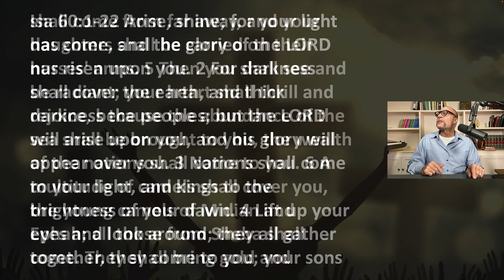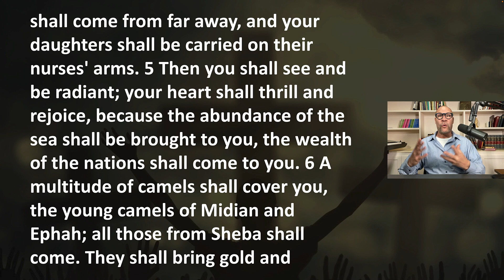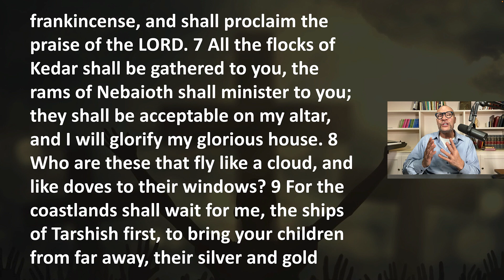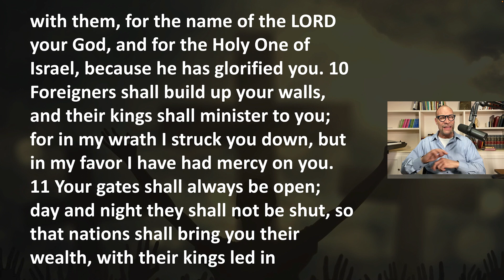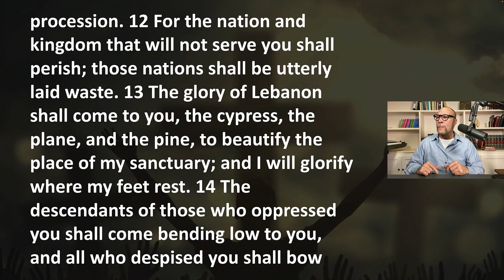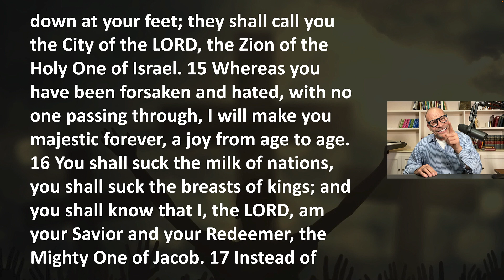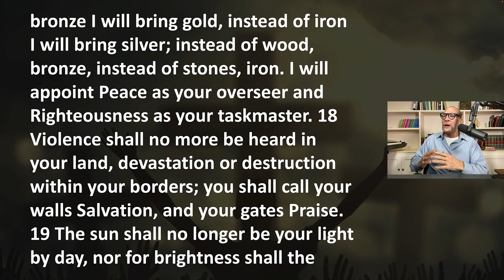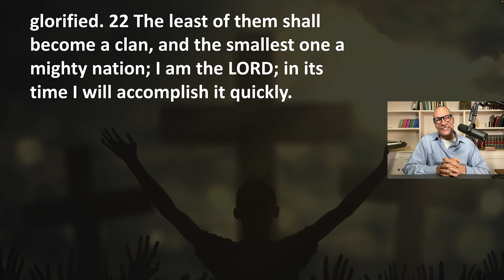Revival, Experience, Truth, Preterism, and Defection pt 4 (Prophecies, Isaiah 60 pt 3)